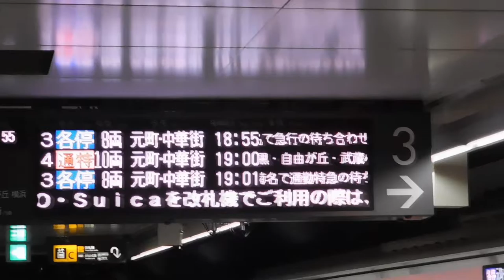DSCN3852渋谷ヒカリエ ShinQsシブヤビーチby面白法人カヤック20160720